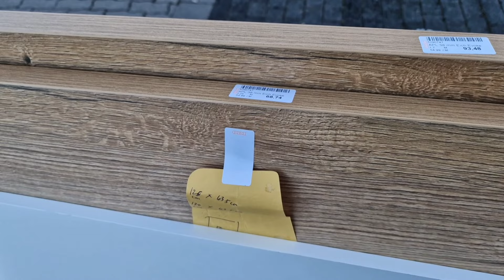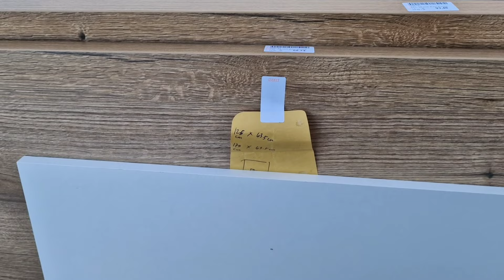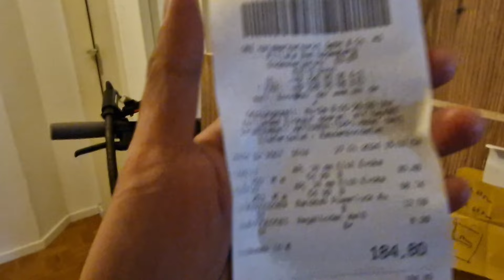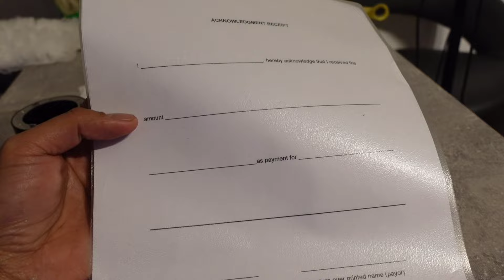MAY PINAPIRMAHAN SIYA SA AKIN?||KAILANGAN KO NA IPAAYOS||Dhong Vlogs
📹 Sony ZV-1
Editor: Kinemaster
Thumbnail: PicsArt